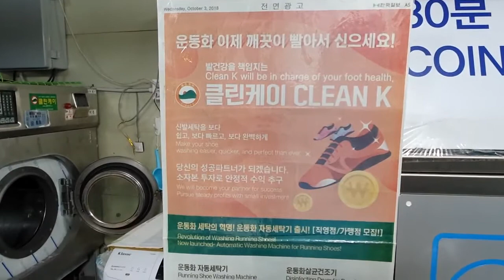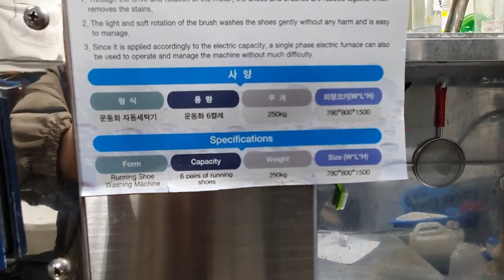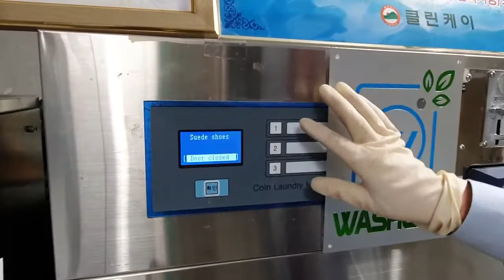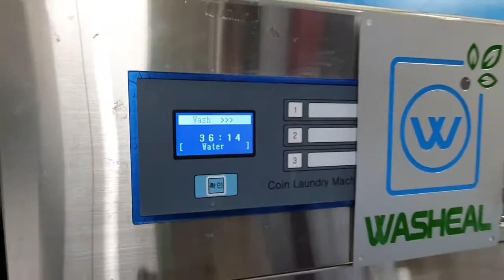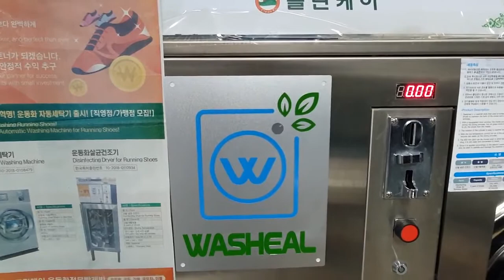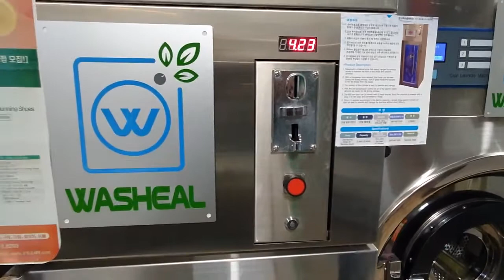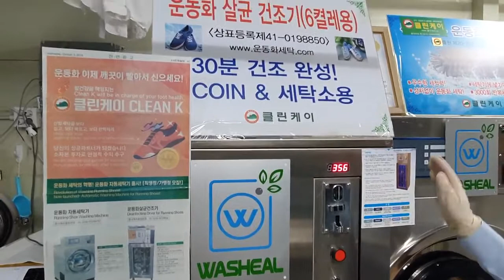운동화세탁기,신발건조기,운동화빨래방,세탁소,빨래방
40년 세탁기술자가 직접 만든
운동화 세탁기&신발건조기
운동화 세탁을 쉽고 간편하게 작업할 수 있습니다.
6켤레 전용 기계입니다.